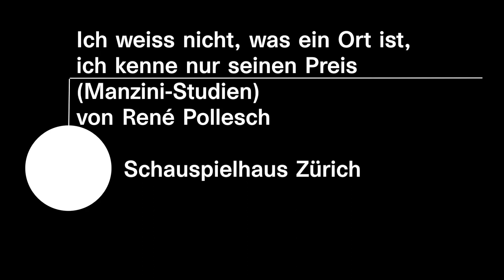Best-of René Pollesch am Schauspielhaus Zürich 2013-2018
Best Of René Polleschs Inszenierungen am Schauspielhaus Zürich 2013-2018. Seine neue Kultinszenierung "Ich weiss nicht, was ein Ort ist, ich kenne nur seinen Preis (Manzini-Studien)" ist ab dem 14. Dezember 2018 im Pfauen zu sehen.

Regie René Pollesch / Bühne Barbara Steiner / Kostüme Sabin Fleck
Mit Kathrin Angerer, Marie Rosa Tietjen, Martin Wuttke